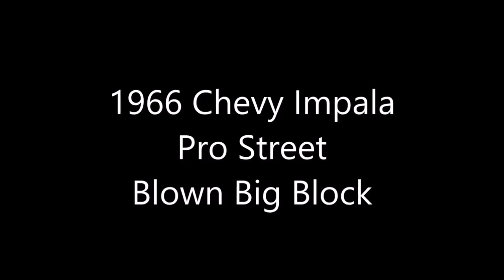Classic Chevy Pro Street Cars Compilation Dreamgoatinc Hot Rod Custom and Classic Muscle Car Video